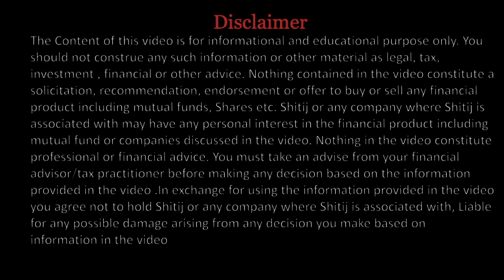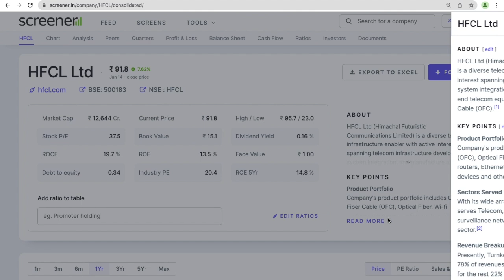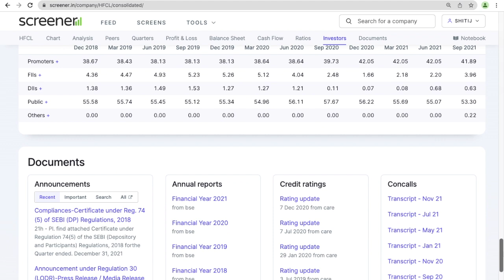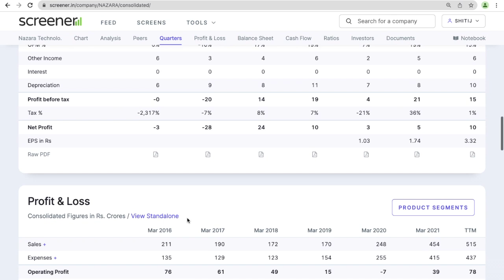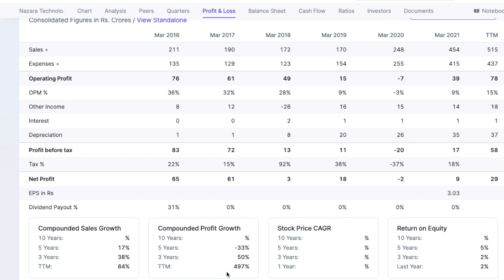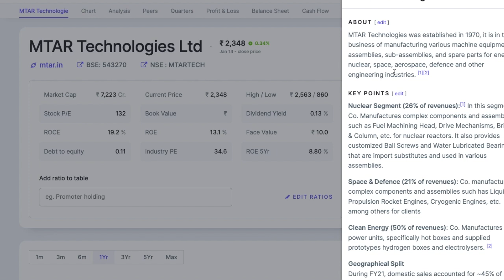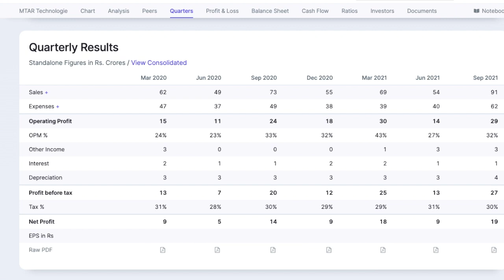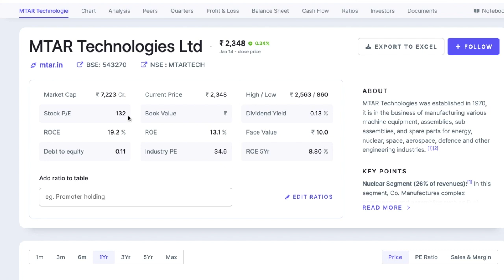Best Stocks to buy for long term | Best Shares to buy in 2022 | Multibagger Stocks 2022